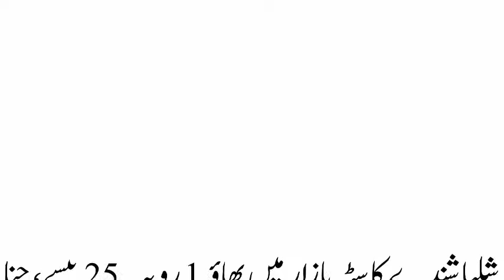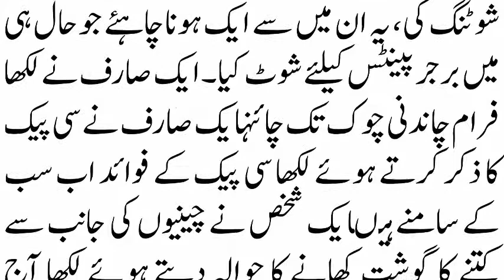Pakistan News - Latest News Today - Health Tips in Urdu Language - Entertainment News in Urdu